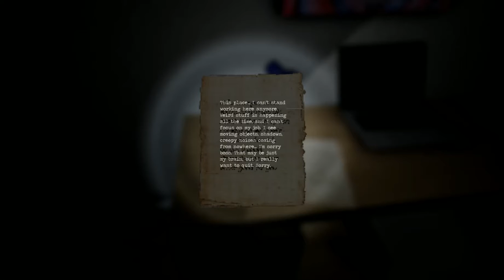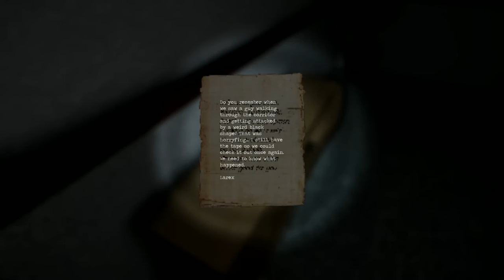Shadows 2 | Part 2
Facebook.com/theangrytoads
Twitter.com/theangrytoads